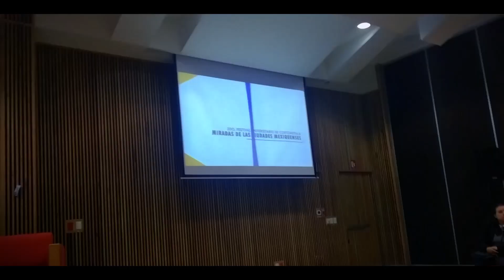MI PRIMERA VEZ EN UN FESTIVAL DE CORTOMETRAJES!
Les comparto mi experiencia en el Festival de Cortometrajes Miradas a las Ciudades Mexiquenses organizado por la UNAM y el Estado de México.
Fecha de estreno del cortometraje: Resurrección. 22 de Noviembre 2019 en este canal de YouTube.